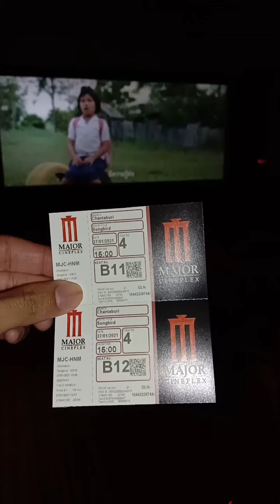พามาดูภาพยนตร์ช่วงโควิดรอบ2 ที่เมเจอร์ซีนีเพล็กซ์จันทบุรี เรื่องSONGBIRD โควิด23 ไวรัสล้างโลก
27/1/64 วันเดียวเท่านั้น 21บาททุกเรื่องทุกรอบ